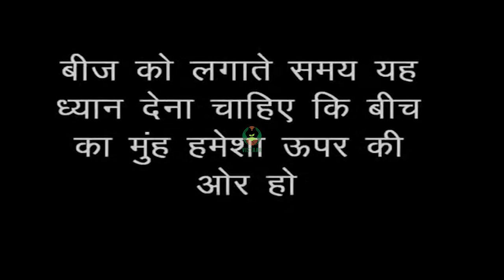बरबटी बीज की बोवाई विधि की जानकारी